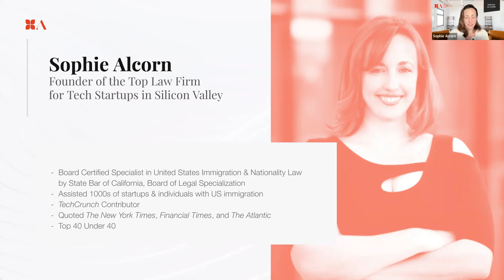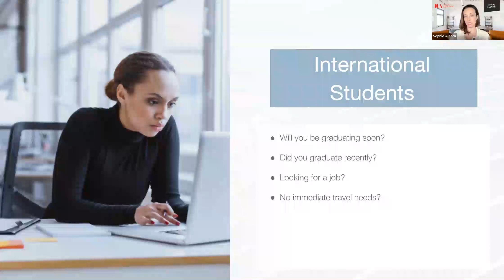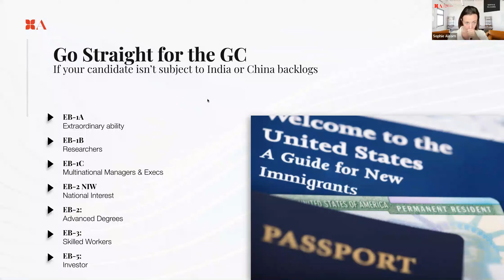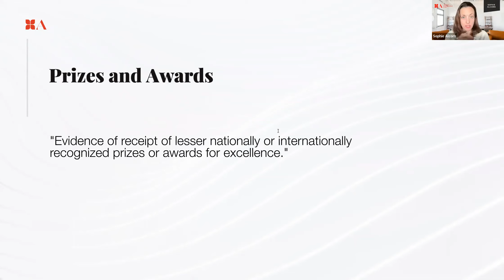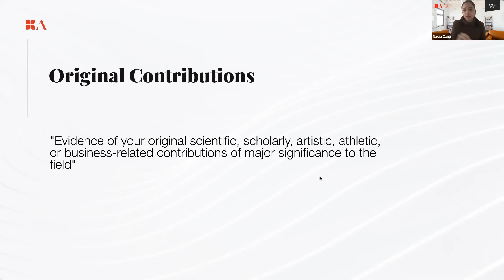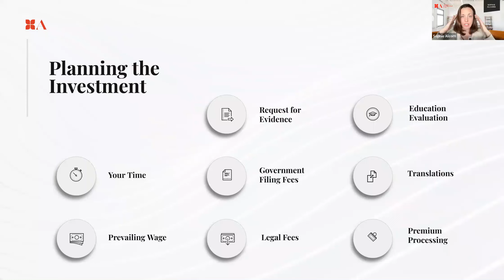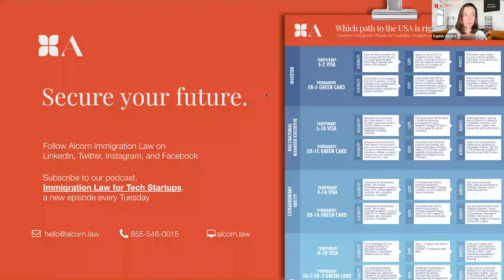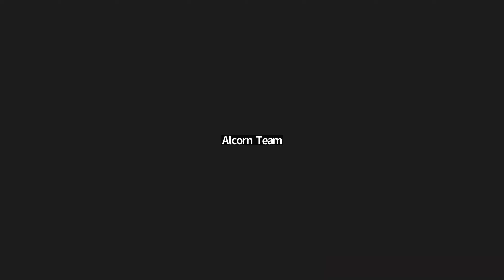DIY Green Cards Can YOU Self Petition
DIY your immigration journey with the help of Sophie Alcorn and Nadia Zaidi the Associate Attorney at Alcorn Immigration Law. Join this webinar to find out how you can self-petition your employment-based green card and take your immigration destiny into your own hands!